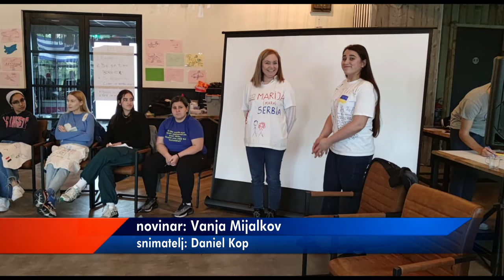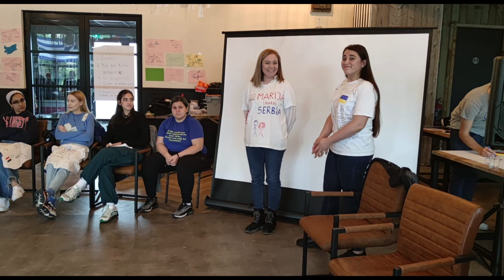SREDNJA STRUČNA ŠKOLA PARTNER U ERAZMUS PLUS PROJEKTU